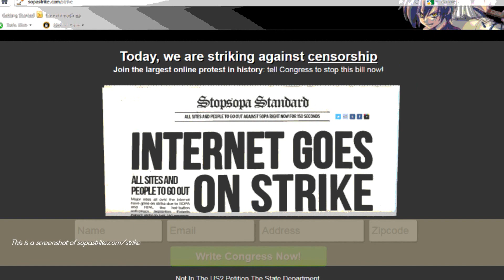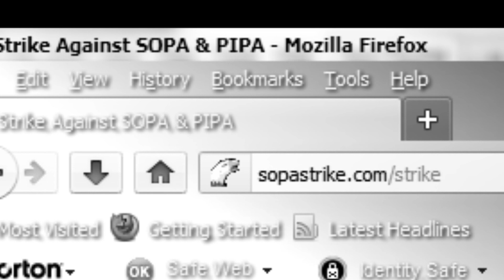STOP SOPA PIPA Or The Internet Will Go On Strike (January 2012)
In this video, I share my personal experience of participating in the historic online protest against SOPA and PIPA, two bills that threatened to censor and regulate the internet. These bills were opposed by millions of internet users, who voiced their concerns and demanded their rights. I created this video to show my support and solidarity with the movement, and to raise awareness about the importance of a free and open internet. This video is a tribute to the power of the people and the internet.

The "TsarKazmThe99th" character was made using geN8hedgehog's Furry Doll Maker on deviantArt.